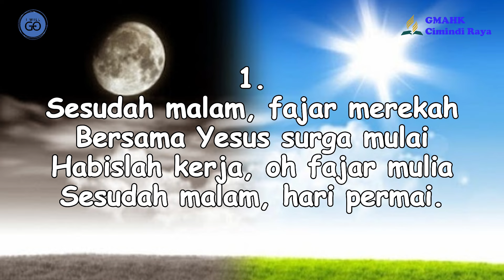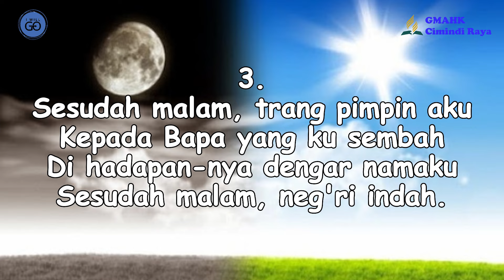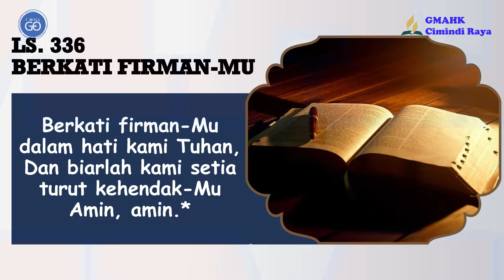RENUNGAN PAGI || 5 Mei 2024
Pembawa Renungan: PHD. Serilius Ariyanto

Tim Media:
Penulis Text: Doane Sinaga
Perekam: Obaja Sinaga
Editing: Beni Chandra Purba